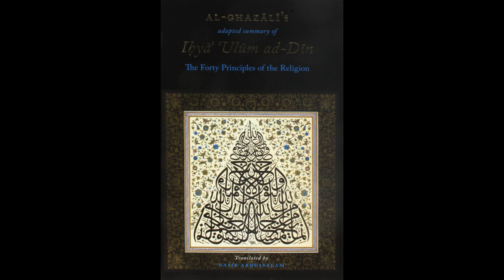The Forty Fundamentals of Religion | Imam Al-Ghazali | Lesson 39 | Mustafa Abu Sway